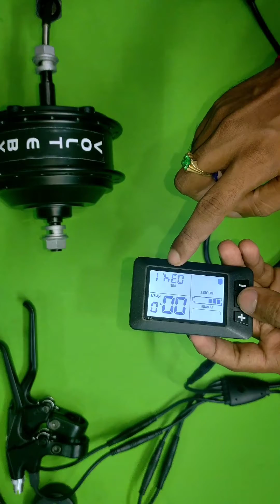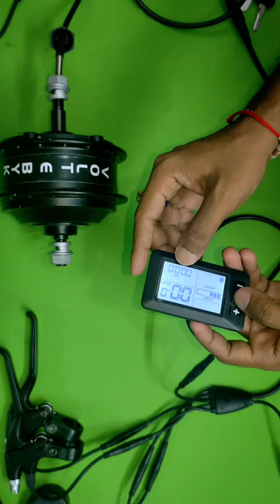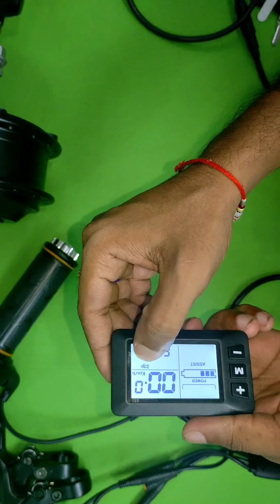Premium kit Assembling video cycle kit assembly mtb ev Convert any cycle into electric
FEATURES IN THIS KIT:

Digital Display :
Speedometer, PAS levels, Cruse, Battery Levels ...
Display is limit less when it comes to customization with wide range of modes & levels to customize the Performance.

5 Level Pedal Assistant:
Voltebyk comes with 5 level of pedal assistance to choosing cycling experience & Battery Savings.

Track your Activities on every ride:
Track your every ride activities with bike's Speedometer, Trip Time, Distance Covered etc

Upto 50 kms on Peddle Assistance:
Go an extra mileage with the inbuilt fitted pedal assistant that will make sure you reach your destination.

Experience the Turbo Speed:
Fitted with a Powerful motor that will never let you stay behind. Experience the blazing speed of riding an electric bicycle.

Range upto 35 - 50 kms on throttle mode:
Our models are fitted with the best power-saving components that give you the best in terms of mileage.

High Capacity 36V 10 AH Battery (360wh):
High capacity battery gives you the best performance of bike in terms of mileage.

superior 250w Hub Motor:
superior 250w Hub motor (IP65 Rating) made of finest quality that will last for a long period of time.

Auto Cutoff Sensor Brakes:
Safety of the rider is our priority, so we have fitted with the auto cut-of sensors that protects the rider from accidents.

Secure Electronic Lock Battery:
Secure Electronic Lock that protects your bike's battery. No battery theft issues.

4 Modes (Throttle, Pedal Assistance, Cruse, Pedal):
A bike that can be used as per the rider interest for different modes of riding experience.

Detachable Battery:
Detachable battery with USB port to charge your mobile & Handset devices. portability and made of locking system to protect the battery from being stolen at public places.

Smart Charger:
Autocutoff charger that automatically cuts off the power when the battery is fully charged.

High Beam Light with Horn:
High Beam Light with inbuilt horn that will help you to enjoy the riding even at night, horn that will be helpful in traffic.

Customization:
when it comes to customization, options may go limitless as the bike is made for customization.

Convert Any Cycle into Electric for Under ₹15000! 🔥 (Full Assembly Guide)
Premium E-Bike Kit Assembly – Step-by-Step Install & Test Ride! 🚴‍♂️⚡
How to Convert Your Bicycle into an Electric Cycle in 10 Minutes!
Assembling a ₹15000 Electric Cycle Kit – Easy DIY Guide!
Best Budget E-Bike Kit? Full Assembly & Ride Test!
From Normal Cycle to Electric Bike – Premium Kit Installation!
Installing a Premium E-Bike Kit – Can You Do It Yourself?
How to Convert MTB into an Electric Bike – Assembly & Test Ride!
DIY E-Bike Kit Installation – Full Guide Under ₹15000!
Best Electric Conversion Kit? Easy Installation & Speed Test!
Premium Electric Cycle Kit Under ₹15000 – Full Unboxing & Assembly!
Best 350W Hub Motor Kit? Step-by-Step Assembly & Performance Test!
How to Assemble an Electric Bike Kit – Easy DIY Guide for Beginners!
Affordable Electric Cycle Kit – Installation, Battery & Speed Test!
Fastest Electric Cycle Kit Under ₹15000 – Assembly & Road Test!
How to Install an E-Bike Kit on Any MTB or Road Cycle!
From Pedal Power to Electric – DIY E-Bike Conversion Explained!
Best Motor & Battery Combo for Electric Cycles – Assembly Video!
Premium Electric Cycle Kit Installation – Everything You Need to Know!
Electric Cycle Kit for Beginners – Step-by-Step Assembly Guide!
Converting My Bicycle to Electric – SHOCKING Results!
DIY E-Bike Kit vs Factory Electric Cycle – Which is Better?
How Fast Can a ₹15000 Electric Cycle Go? Real Road Test!
Budget E-Bike Conversion Kit – Worth It or Waste of Money?
My First Electric Cycle – Assembling a ₹15000 E-Bike Kit!
Best Budget Electric Cycle Kit for MTB & Road Bikes!
DIY Electric Cycle Kit – How Easy is It to Assemble?
Does This ₹15000 E-Bike Kit Really Work? Full Review & Test!
Waterproof & Powerful? Testing a ₹15000 E-Bike Kit Assembly!
Building My Own Electric Bike – Easy E-Bike Kit Install!